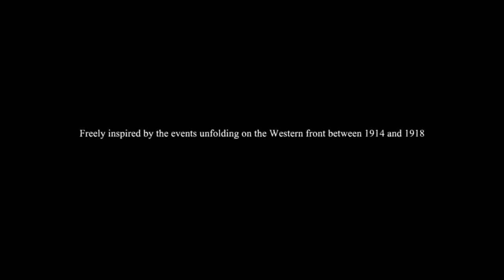The villant hearts the great war]LOVE THIS GAME part 1